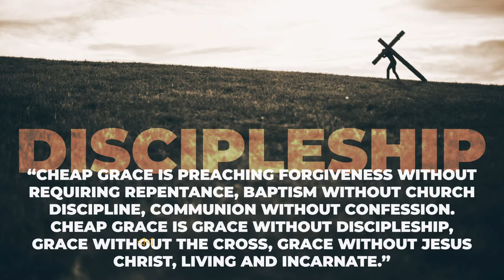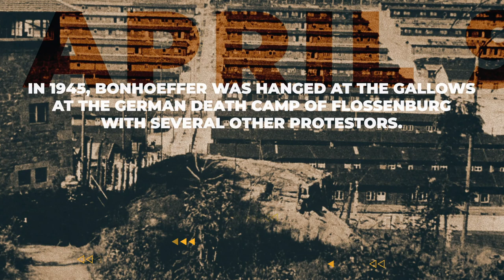A Moment In History: Dietrich Bonhoeffer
When many other around him were bowing down to Hitler, he was preaching the gospel and working as a secret double agent to free the persecuted Jews in Germany from the terrors of the Nazi regime. Let’s explore one of the true heroes of the faith in the 20th century - German pastor Dietrich Bonhoeffer.